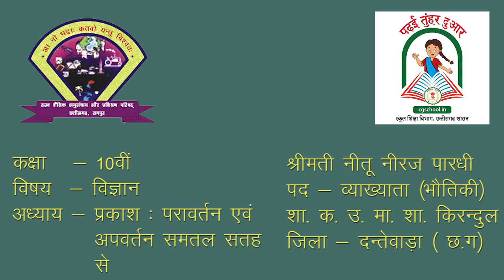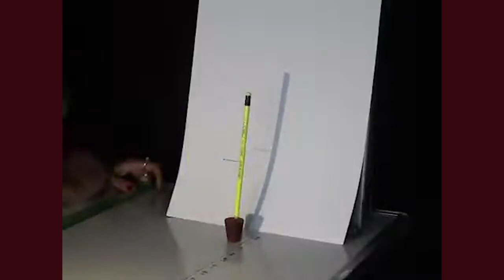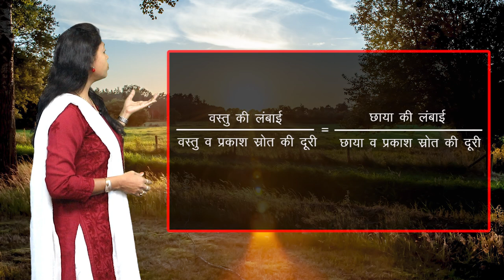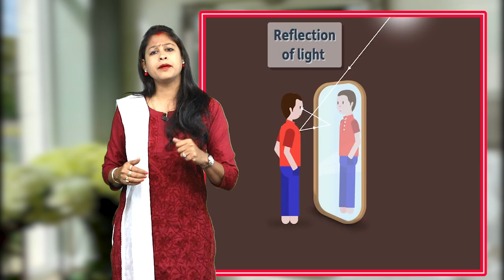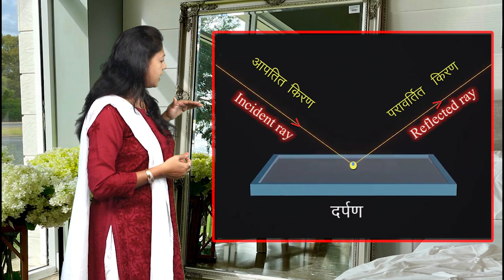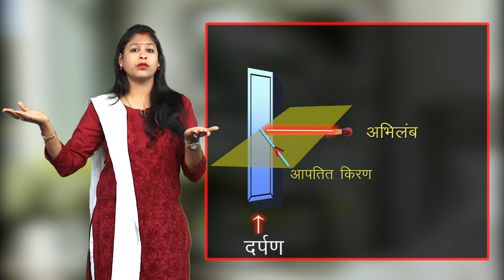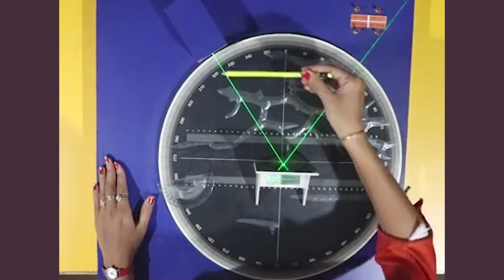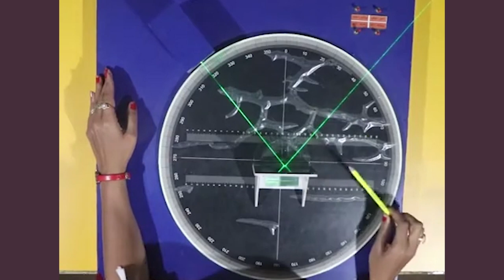CLASS 10th SCIENCE | CHAPTER 10 | LIGHT : REFLECTION AND REFRACTION FROM PLANE SURFACE | NEW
CLASS 10th SCIENCE | CHAPTER 10 | LIGHT : REFLECTION AND REFRACTION FROM PLANE SURFACE | 1